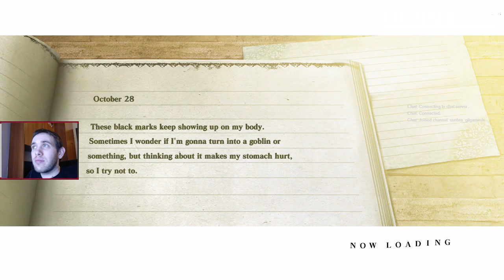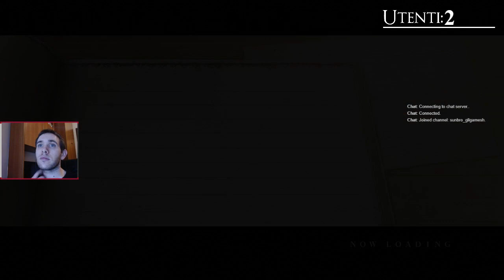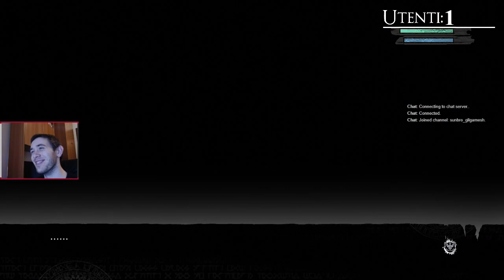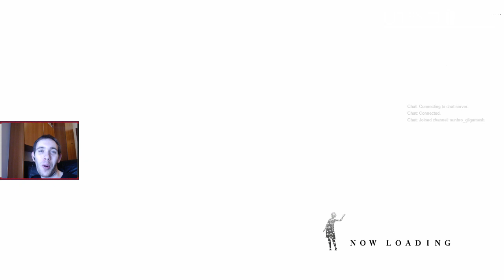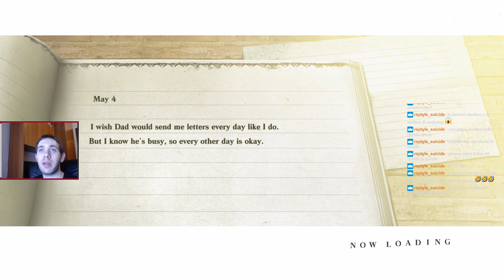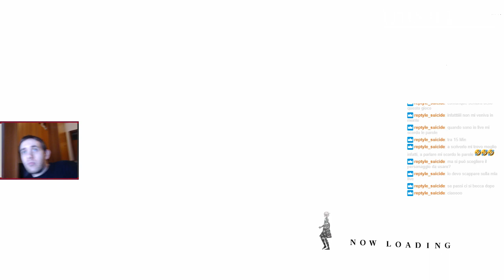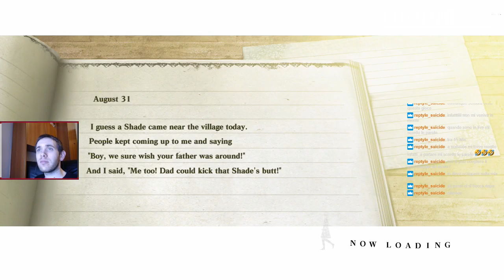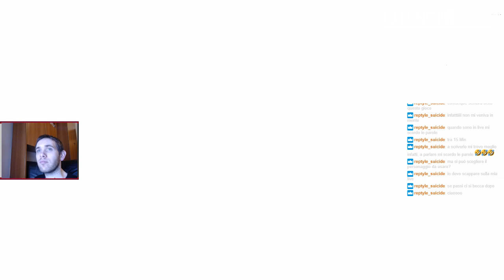Nier (Gestalt - PS3/Live Twitch) Ep.10-: "La quest del microfono scomparso"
Come detto in live, resterà a testimonianza delle dimenticanze ed errori saltuari! 45 minuti col microfono mutato era qualcosa che non mi sarei mai figurato! Me la immagino: "E ora che faremo?" "Ehi! Qualcosa non va?" "Oh, salve! Sì, il narratore/giocatore sembra avere un microfono malfunzionante, ti dispiacerebbe cercarne uno per lui?" "D'accordo, finché mi paghi..." - 45 MINUTI DOPO - "Ehi, eccoti il microfono." "Nah, lascia stare, quell'idiota si è ricordato di averlo mutato.".